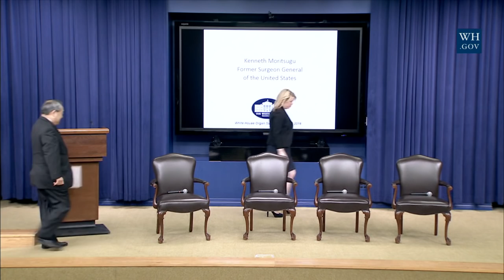White House Organ Summit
The White House will host a Summit to answer the President’s call to action to reduce the waiting list for organ transplants. This event will highlight the role of science, technology, and innovation in organ donation and transplantation, discuss the challenges we face, and discuss efforts aimed at reducing the organ transplant waiting list.